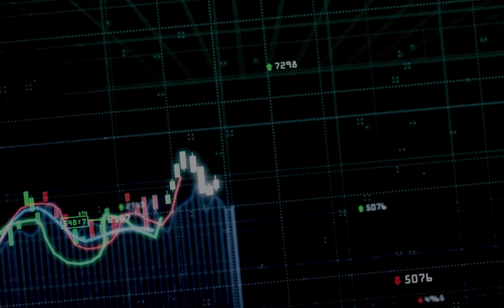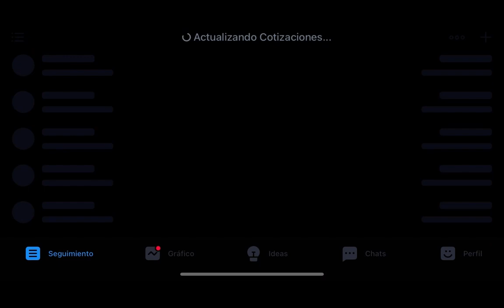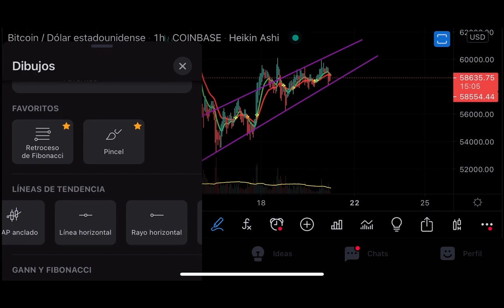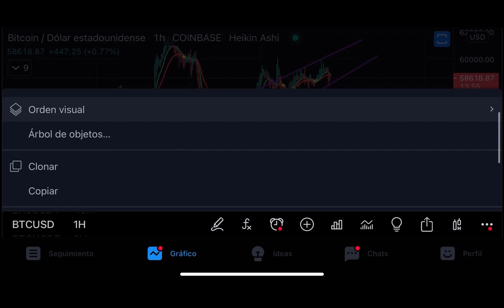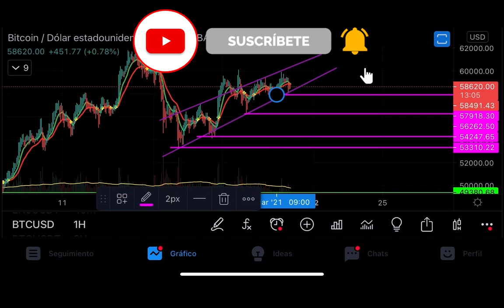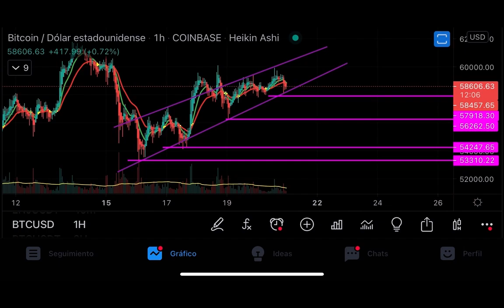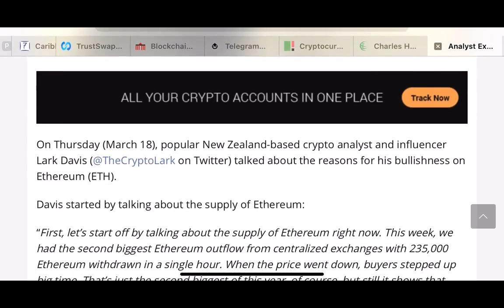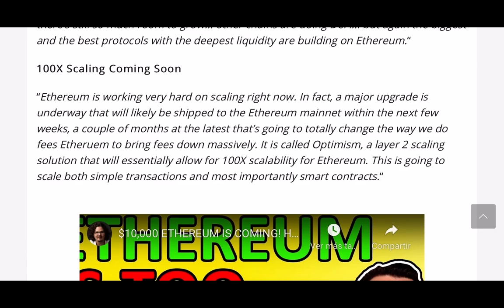ETHEREUM va a un nuevo Máximo Histórico $10,000 USD l Ronny Röhrig - Cripto Avances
ETHEREUM va a un nuevo Máximo Histórico $10,000 USD
Ethereum viene con mucha fuerza es la segunda criptomoneda más importante en el mundo, hoy te explico los por qué Ethereum alcanzará un valor de 10,000 USD, el precio del bitcoin no se estabiliza hacemos análisis técnico y te doy las posibles proyecciones del valor del bitcoin.

00:00 Que hay hoy
01:40 Análisis del Mercado
03:25 Análisis Técnico Bitcoin
04:45 Proyecciones de precio BTC
08:00 Noticias Cripto
09:05 Ethereum puede llegar hasta 10,000 USD
11:02 Aviso de tutorial DIDI Bam Bam

Muchas gracias por apoyar a este canal 👏🏼